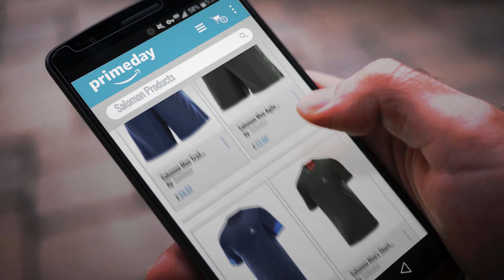Save Big On Salomon Prime Day Deals: Salomon Men Trail Runner Shorts, Blue (Dress Blue), M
Black Friday / Cyber Monday Salomon Men Trail Runner Shorts, Blue (Dress Blue), M by Salomon

Black Friday / Cyber Monday Salomon Men Agile 5" Running Shorts, Grey (Urban Chic), M by Salomon

Black Friday / Cyber Monday Salomon Agile Men Short Sleeve Sport T-Shirt, Blue (Dress Blue), L by Salomon

Black Friday / Cyber Monday Salomon Men's Short Sleeved Trail Running T-Shirt, TRAIL RUNNER SS, Jersey/Bamboo by Salomon

Black Friday / Cyber Monday Salomon Women Agile Running Skort, Blue (Night Sky/Graphite/Crown Blue), S by Salomon

Black Friday / Cyber Monday Salomon Men's 2 IN 1 Running Shorts, AGILE 2IN1, Taffeta, Black, Size: 2XL, L40118100 by Salomon

Black Friday / Cyber Monday Salomon Women's Running Shorts, AGILE SHORT, Taffeta, Black, Size: S, L40128100 by Salomon